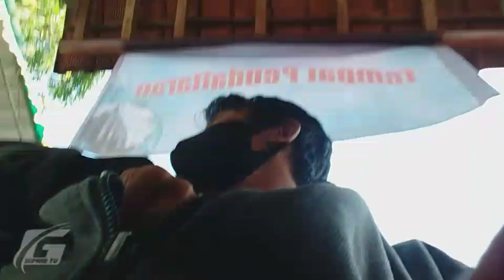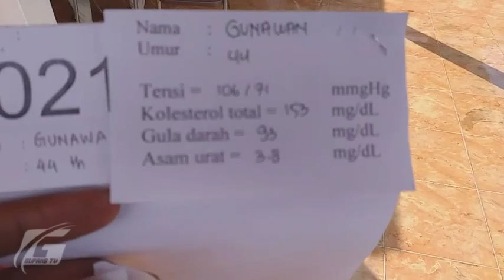CEK & PENGOBATAN GRATIS DI BALDES BONKID DALAM MENYAMBUT HARI WAISAK 2567 Buddhist Era (BE)